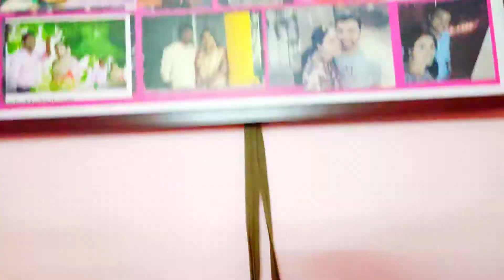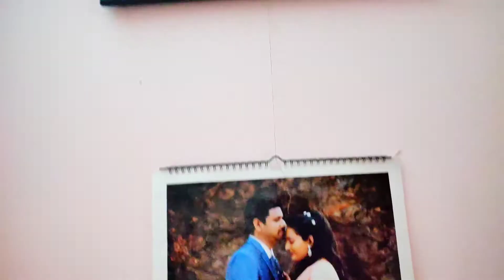My Room Tour...Room decor ideas using simple things